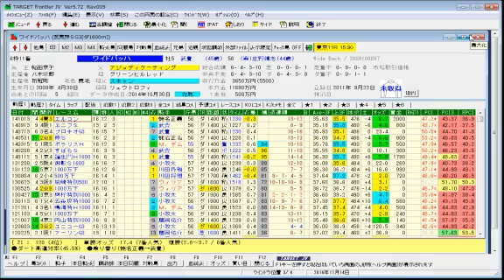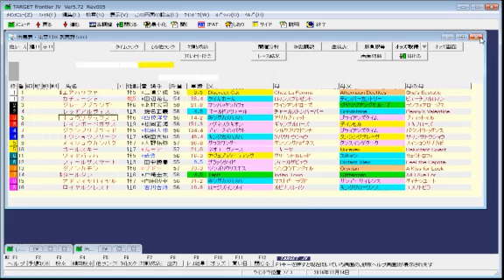第19回東京中日スポーツ杯 武蔵野ステークス（GIII）